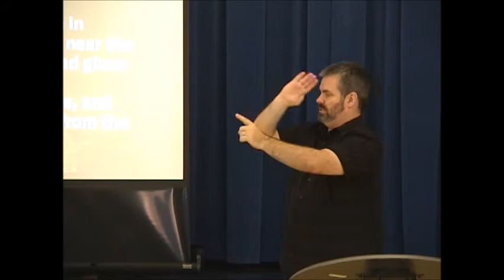Of Walls and Bridges [John 4; Ephesians 2] by Pastor Chris Hughes